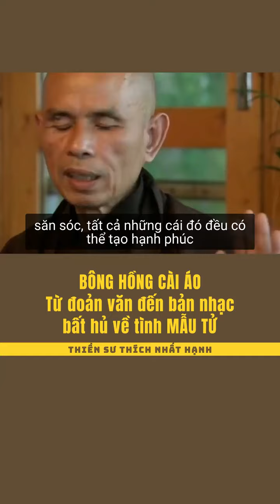Pháp thoại Thiền sư Thích Nhất Hạnh-Hạnh phúc không phải là vấn đề cá nhân.Biểu tượng đầu tiên là mẹ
Pháp thoại của sư ông làng mai Thiền sư Thích Nhất Hạnh - Hạnh phúc không phải là vấn đề cá nhân. Biểu tượng đầu tiên là mẹ

Nguyễn Ngọc Ngạn